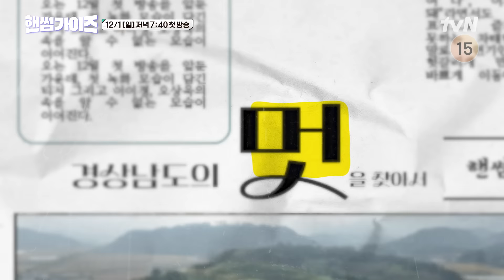[예고] BTS 진이 게스트⁉ 게스트 첫 출연부터 절규하게 만드는 핸썸즈의 멋’진’ 레이스💨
대한의 아들 핸썸즈와 함께 뛰는 🏃🏻‍♂️
본격 한국 덕질 예능 〈일요일엔 핸썸가이즈〉

12/1 [일] 저녁 7시 40분 tvN 첫 방송